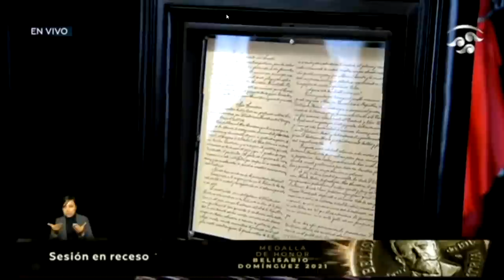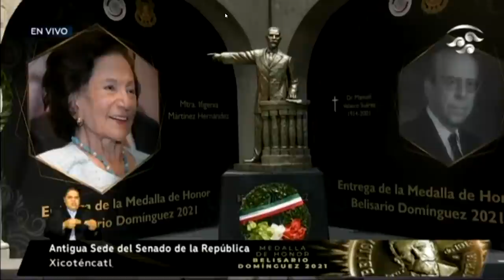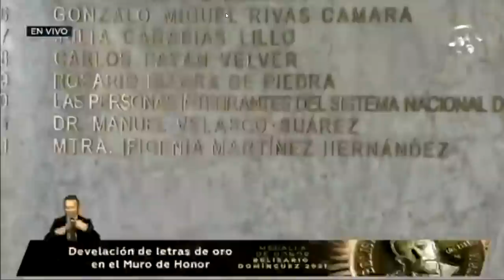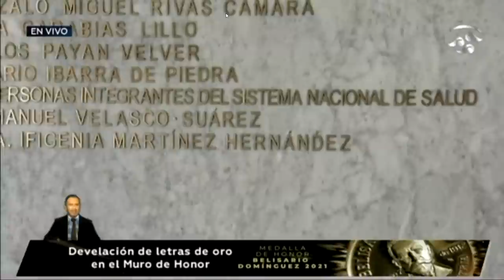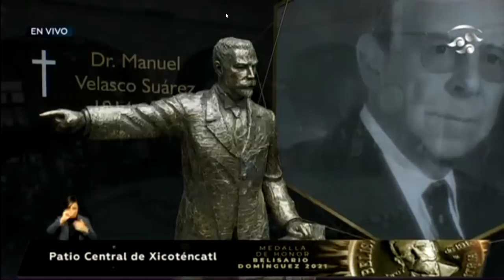Sesión Solemne para la entrega de la Medalla de Honor “Belisario Domínguez” 2021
Sesión Solemne para la entrega de la Medalla de Honor “Belisario Domínguez” 2021. Del 7 de octubre de 2021